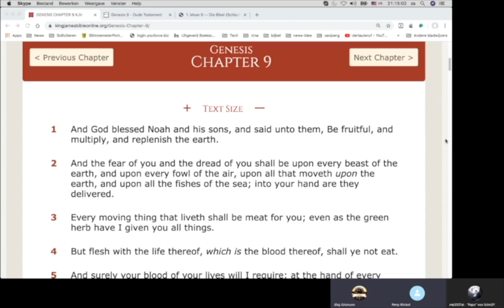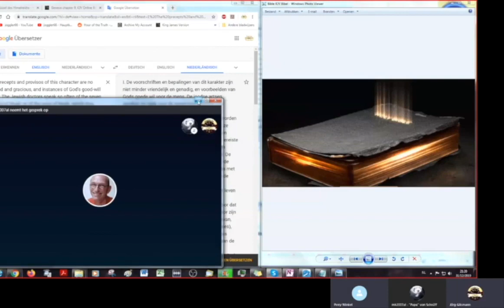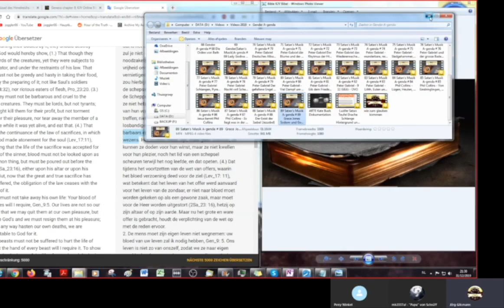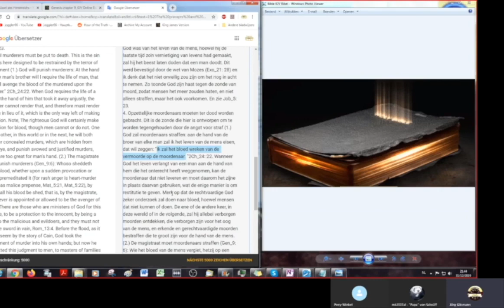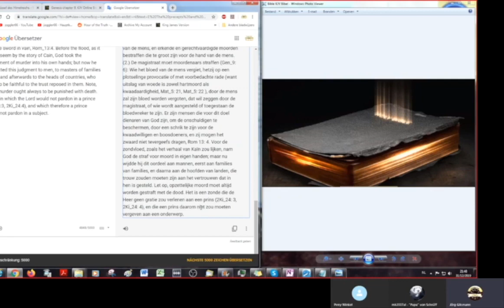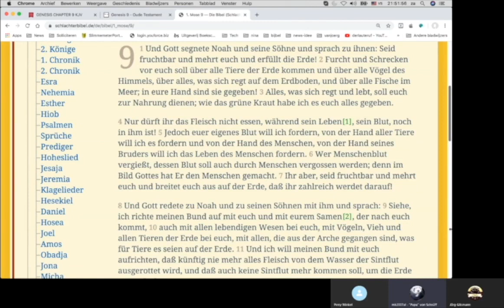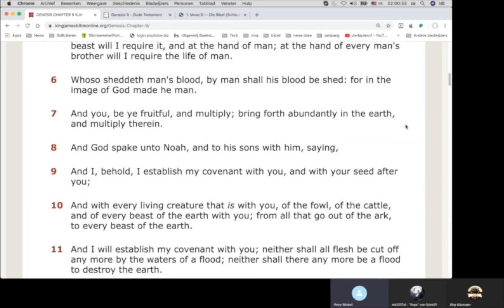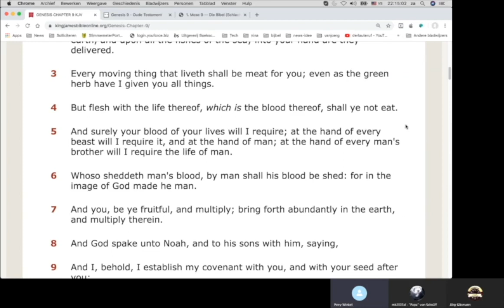Vlaams: Bijbelstudie met Perry & Michael: Genesis 9: 5 & 6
De vorige keer kwamen we er niet helemaal uit met deze twee verzen. Nu wel met de hulp van E-sword, de bijbelhulp-app.  De Bijbel is een veelzijdig boek.

Perry's website